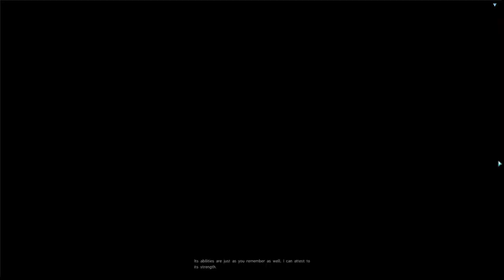Phantasy Star Online 2 Raid Boss: Omega Falz Luther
Kinda weird how you could view the cutscene weeks before they released the boss fight.